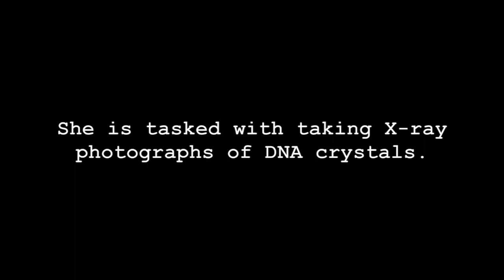'Photograph 51' First Look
Mad Cow Theatre presents 'Photograph 51' by Anna Ziegler
All production photos by Tom Hurst

Cast:
Jennifer Christa Palmer* as Rosalind Franklin
Steven Lane* as Maurice Wilkins
Adam Reilly as James Watson
Scott Browning as Francis Crick
Ryan Kim* as Ray Gosling
Peter Travis as Don Caspar

Directed by Denise Gillman**

*Member of Actors' Equity Association
**Stage Directors and Choreographers Union Member